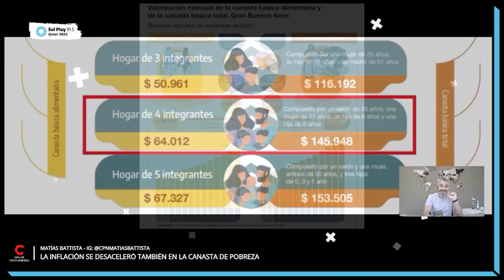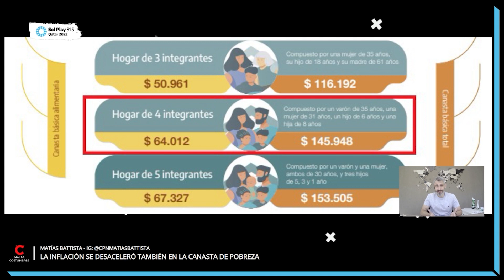¿Cuánto pagará en impuestos la Selección y cuánto quedará del premio en dólares?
Columna de @cpnmatiasbattista para Sol Play 91.5

Tras consagrarse campeón del Mundo, la AFIP cobrará distintos impuestos a la AFA y jugadores. ¿A qué dólar deberá liquidar el premio la AFA? Mirá y escuchá la columna de Matías Batista en Sol Play.